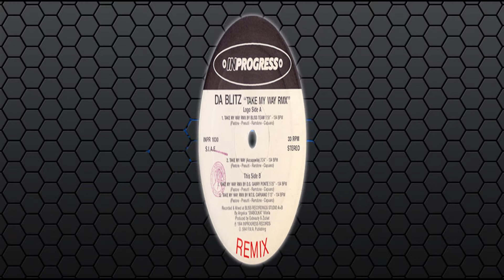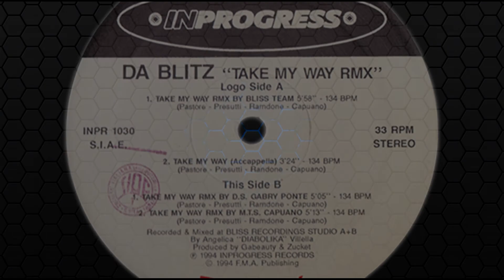(1994) DA BLITZ - Take my way (Remix by D.J. Gabry Ponte)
ANNO:  1994

ARTISTA:  DA BLITZ

TITOLO:  Take my way (Remix by D.J. Gabry Ponte)

ETICHETTA:  InProgress

AUTORI:  S. Pastore / V. Presutti / M. Gabutti / G. Randone / D. Capuano